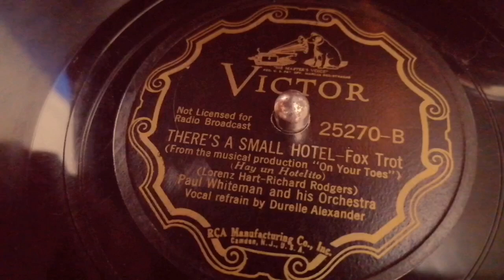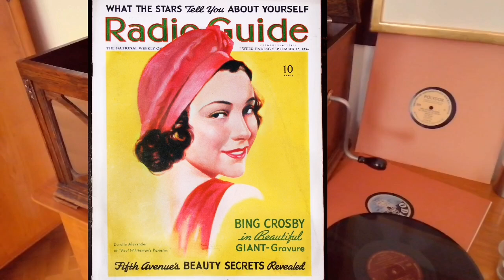"There's A Small Hotel" - Durelle Alexander/Paul Whiteman (1936)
Durelle Alexander (vocal) with Paul Whiteman and His Orchestra. Recorded in New York City, Studio 2 on March 13th 1936.
The song was written by Richard Rogers (music) and Lorenz Hart (lyrics) for the Broadway musical production "On Your Toes", which premiered on April 11th 1936 in the Imperial Theatre in New York City. The song soon became very popular with other notable recordings by Hal Kemp (1936), Benny Goodman (1936), Josephine Baker (1937), Stan Getz (1950), Chet Baker (1956), Ella Fitzgerald (1956), Frank Sinatra (1957), Petula Clark (1959) and many more.
In the video you see Durelle Alexander on the front page of the "Radio Guide" from September 12th 1936.
"Durelle Alexander (March 30, 1918 - May 21, 1994) was a child performer who appeared in "Hollywood Junior Follies" and several silent "Our Gang" comedies throughout the 1920s. As an adult, she had a singing career with several big bands on radio and on tour.
Alexander was born Frances Durelle Alexander in Greenville, Texas. In 1924 at the age of 6, she went with her mother to Hollywood, CA, and made appearances in several silent 'Our Gang' comedies and "Hollywood Junior Follies". She made her stage debut at age 3. A few years later, when she was 12, she moved with her mother to New York City and began singing with orchestras. By the age of 14, she signed a contract with Paul Whiteman.
By 1935, Alexander was appearing as a featured vocalist on Whiteman's radio show Paul Whiteman's Musical Varieties and Kraft Music Hall on NBC. Throughout this period, she would appear in several Radio Guide magazine articles. By September 1936, she made the cover. She later toured with the prominent big bands of Paul Whiteman, Eddy Duchin, Smith Ballew, and Archie Bleyer. The first known recording with Alexander singing was "Animal Crackers In My Soup" with Smith Ballew and his Orchestra, recorded in July 1935. In 1936, she toured with Paul Whiteman in Billy Roses' Annual Texas Centennial."
Wikipedia
"Paul Whiteman (born March 28, 1890, Denver,  Colorado, U.S.—died December 29, 1967, Doylestown, Pennsylvania, U.S.) was an American bandleader, called the “King of Jazz” for popularizing a musical style that helped to introduce jazz to mainstream audiences during the 1920s and 1930s."
Wikipedia
This VICTOR record is played on an Electrola table top Gramophone, model 130 from ca. 1930!